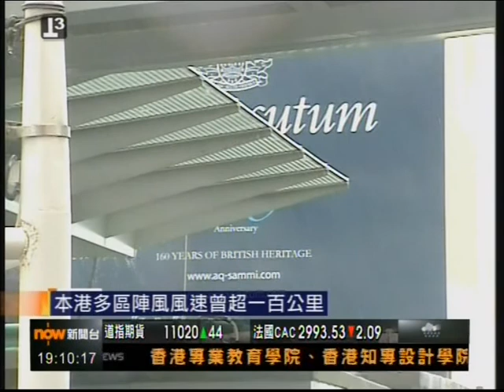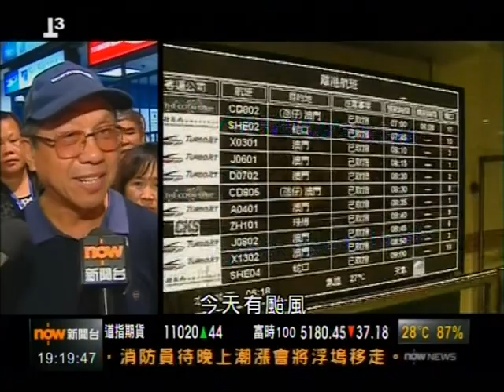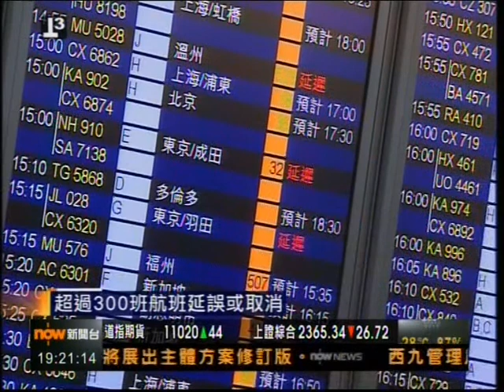[新聞](2011-09-29)納沙襲港天文台凌晨發出八號信號 (1)